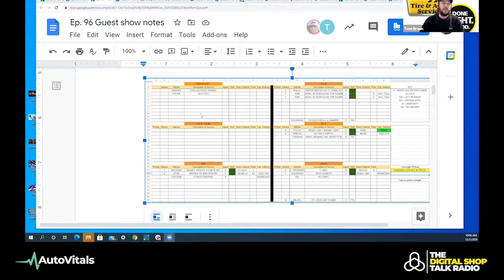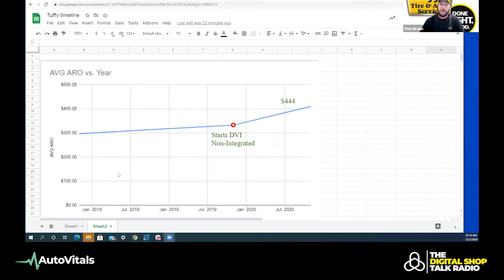Meet Tom Braun: Where there’s a will, there’s a way.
In this episode of The Digital Shop Talk Radio show, Tom & Uwe are joined by Tom Braun, Owner of Tuffy Auto Service Center in Clinton Twp.  Listen as Tom tells his shop success story along his digital journey.  See how far he's come through the challenges he faced and successes he achieved along the way.